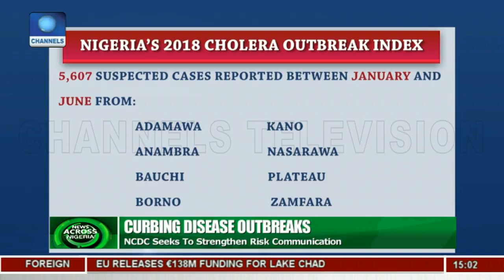NDDC Seeks Better Communication Strategies To Prevent Disease Outbreaks